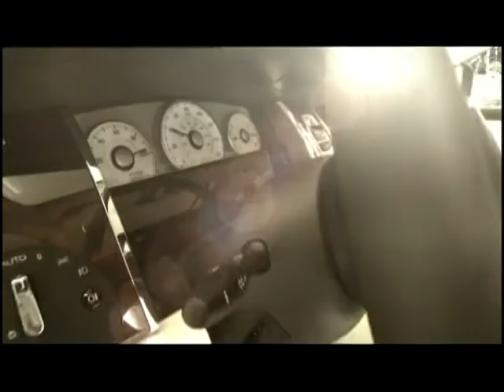Rolls-Royce Ghost - interior views